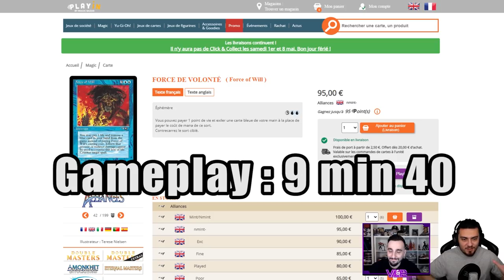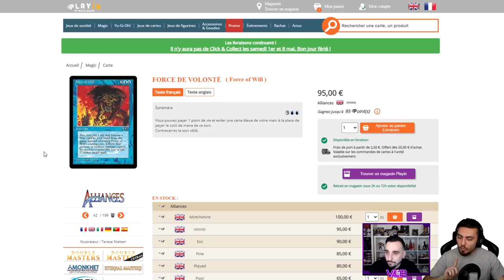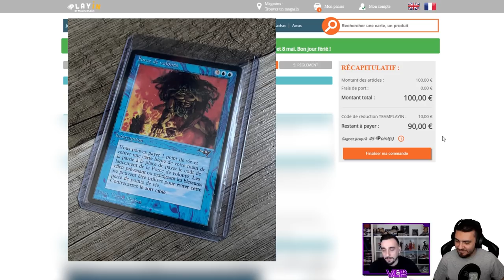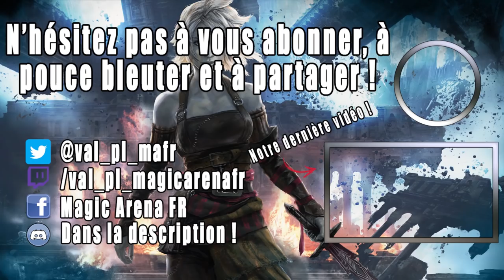RAKDOS EXTUS : CA Y EST ON L' A ! LE MEILLEUR DECK STRIXHAVEN !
PLAYIN vous offre -10% sur TOUTES les cartes Magic à l'unité pendant 3 jours :

Lundi : Val&PL 20h-22h30 ( Rossez-vous si vous pouvez )
Mardi : Val 19h-21h
Jeudi : PL 18h30-21h
Vendredi : Val 10h-13h

Deck
2 Impact de Fracassecrâne (ZNR) 161
2 Amitié interdite (IKO) 119
3 Chasse aux spécimens (STX) 73
4 Bastion du souvenir (IKO) 73
4 Droit au premier né (STA) 37
4 Rites du village (STA) 35
4 Sonder l'interdit (STX) 81
4 Enjambeur du malheur (THB) 123
2 Prédateur de l'Immersturm (KHM) 214
2 Kroxa, titan de la Soif de mort (THB) 221
3 Extus, suzerain de l'Oriq (STX) 149
4 Spasmœil (STX) 70
2 marais (STX) 371
2 montagne (STX) 373
2 Passage merveilleux (M21) 246
4 Passage de Marchepeste (KHM) 252
4 Passage de Bordepic (ZNR) 263
4 Passage de Hisseclair (ZNR) 259
4 Temple de la malice (THB) 247

Réserve
3 La Guerre d'Akros (THB) 124
2 Vortex bouillonnant (ZNR) 156
2 Invocation de nuisibles (STX) 211
1 Vortex bouillonnant (ZNR) 156
2 Fumées nécrotiques (STX) 78
1 Éclairer l'histoire (STX) 108
1 Sortie des mascottes (STX) 5
1 Repartir de zéro (STX) 114
2 Kroxa, titan de la Soif de mort (THB) 221